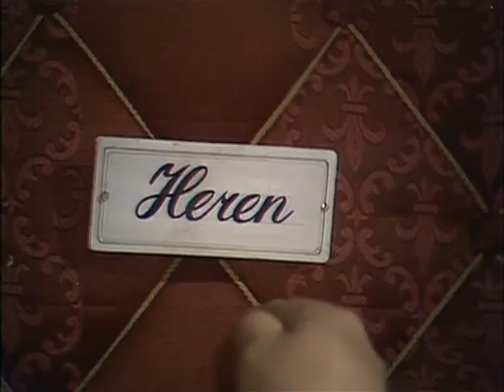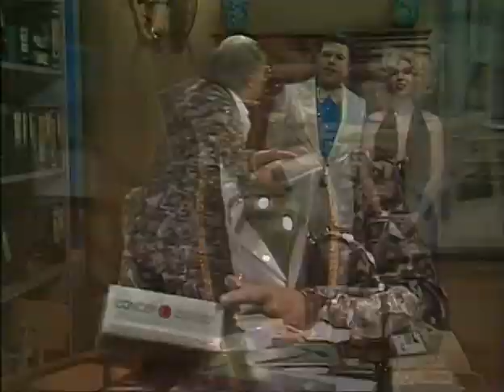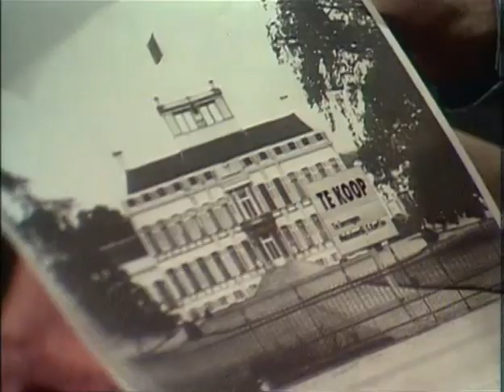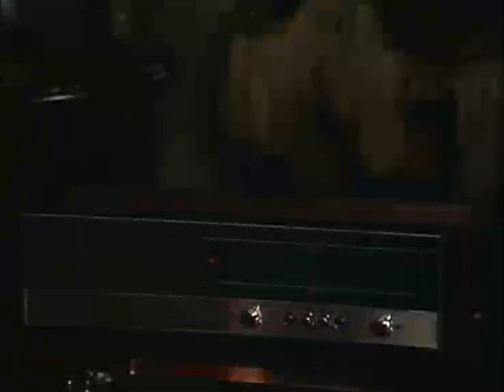Het Is Weer Zo Laat! (Waldolala) 1978 aflevering 8